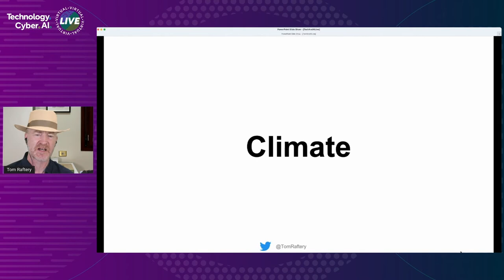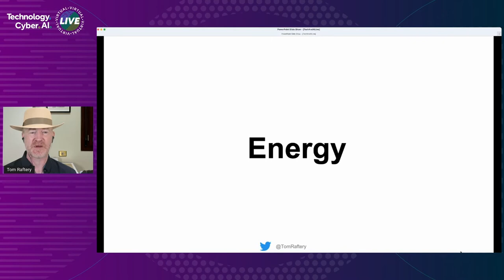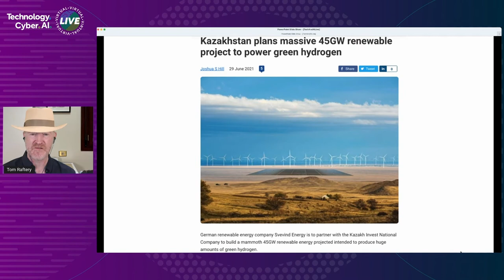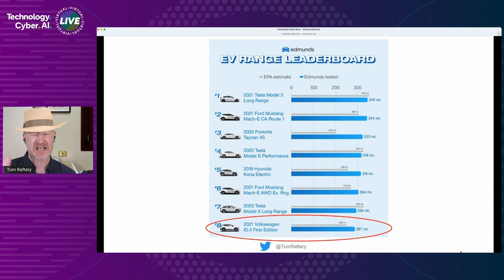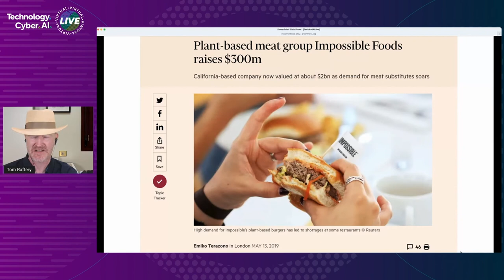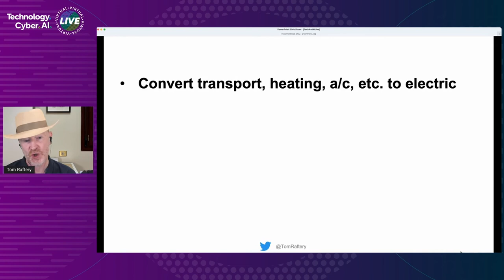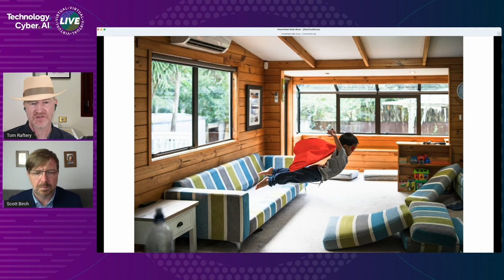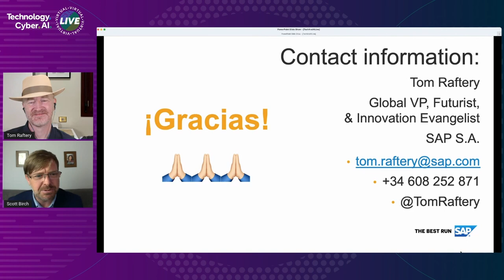Tom Raftery - The Sustainability Imperative